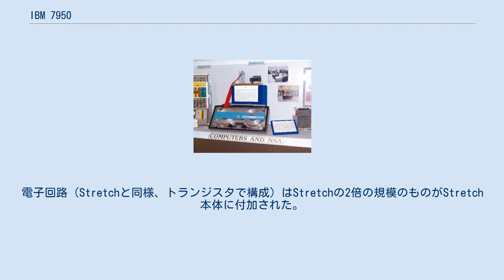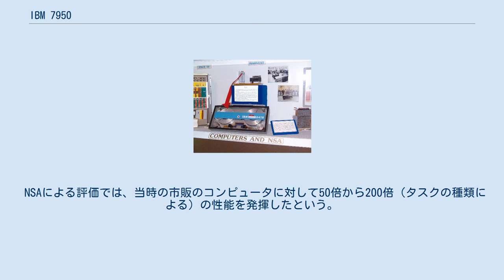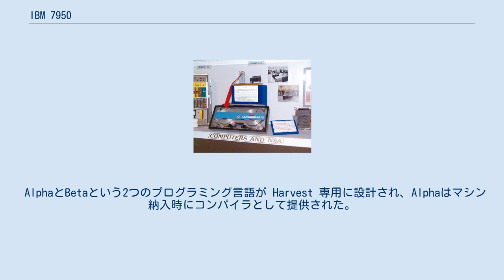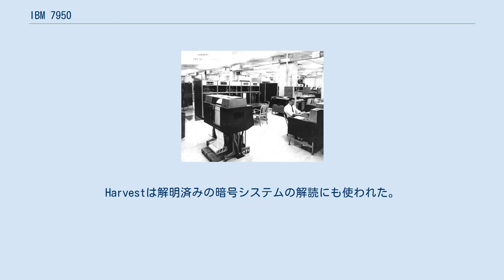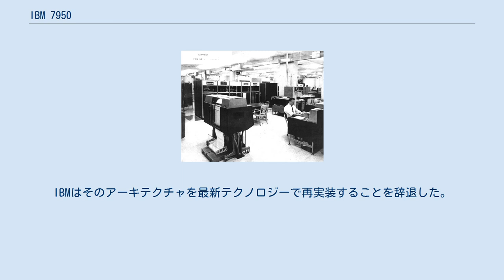IBM 7950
IBM 7950 HARVEST IBM 7950 はアメリカ国家安全保障局 (NSA) に納入されたシステムで、IBM 7030 (Stretch) に特別な周辺装置を付加したものである。
Harvest とも呼ばれる。
IBMが構築し、1962年に納入され、1976年まで10年以上にわたり運用された。
暗号解読向けに設計されている。
 1958年4月、IBMのStretchをNSA向けのカスタマイズしたバージョンの最終設計案が承認され、1962年2月に実機が納入された。
James H. Pomerene が設計し、ニューヨーク州ポキプシーで構築した。
電子回路（Stretchと同様、トランジスタで構成）はStretchの2倍の規模のものがStretch本体に付加された。
若干の命令の追加が行われており、アーキテクチャ的にもStretchより拡張されている。
 NSAによる評価では、当時の市販のコンピュータに対して50倍から200倍（タスクの種類による）の性能を発揮したという。
 HARVEST用磁気テープカートリッジ Stretchに追加された特製周辺機器として以下のものがある。
 ストリーム・コプロセッサにより、毎秒300万文字を処理できた。
 Tractor 磁気テープシステムは当時としては珍しい機能を備えていた。
1.75インチ (44mm) 幅の磁気テープをカートリッジに収めたものを媒体とし、6台のドライブを備え、ライブラリから自動的にカートリッジを取り出してドライブに装着し、自動的にライブラリに戻すことができる。
転送速度とライブラリ機構の性能はうまく調整されており、2つのテープからデータを読み取りつつ、3本目のテープには書きこむことができ、その間に残り3台のドライブのカートリッジ換装が可能となっていた。
 Harvestの最も重要な運用モードとして setup モードがある。
数百ビットの情報でプロセッサを設定すると、最大2つのストリームとしてメモリからデータを読み込み、処理結果を別のストリームとしてメモリに書き戻す。
2つのバイトストリームは結合され、テーブル内のデータ検索や様々な値の出現頻度を求めるのに使われる。
個々の値は1ビットから16ビットまで任意の幅で任意の境界で配置でき、多段階に入れ子になったループで繰り返し読み込むこともできる。
 AlphaとBetaという2つのプログラミング言語が Harvest 専用に設計され、Alphaはマシン納入時にコンパイラとして提供された。
 マシンの用途の1つは、監視リストにあるキーワードを全文検索することだった。
海外の暗号を解読した700万以上の文書から7,000以上のキーワードを4時間で検索する能力があった。
 また、Rye というシステムで拡張されてHarvestにリモートアクセスできるようにし、暗号解読そのものにも使われた。
1965年のNSAの報告によれば「RYEは暗号解読システムを利用できる機会を増やし、危険な状況を突き止めることを可能にした。手作業では数時間から数日かかっていたものが、マシンを使うことで数分で解読できるようになった」という。
Harvestは解明済みの暗号システムの解読にも使われた。
先述の報告では「解明済みシステムの多数のメッセージの解読も、このシステムで定期的に行っている」と記している。
 HarvestはNSAで1976年まで14年間使われ続けた。
退役となった原因の1つは、Tractor の代替部品の入手が困難になったためである。
IBMはそのアーキテクチャを最新テクノロジーで再実装することを辞退した。